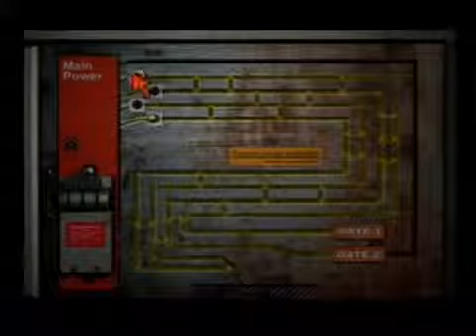SplitPlaythru Parasite Eve II 26 Aya VS Greater Chaser